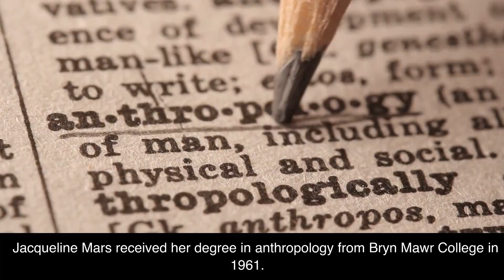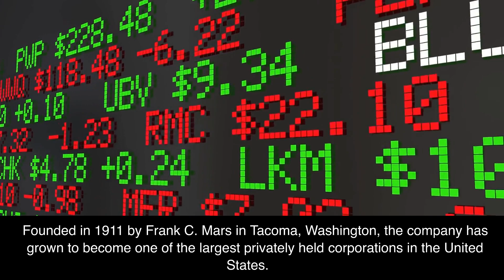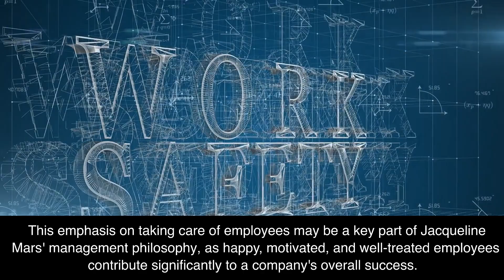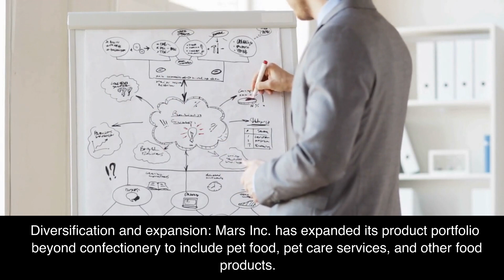Jacqueline Mars Her Story (USA / Mars Inc. Businesswoman)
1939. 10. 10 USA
Mars Inc. Businesswoman